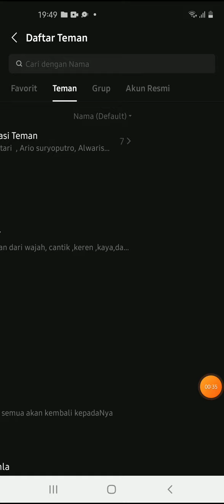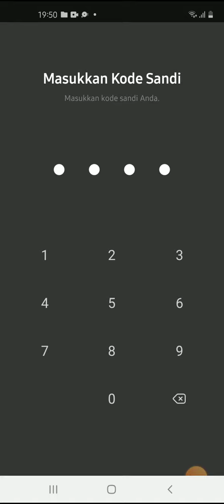Cara Berteman di Line Terbaru Agustus 2022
Hallo bos bis dalam video ini otong bakal sharing ke Bos Bis semua,  Cara Berteman di Line Terbaru Agustus 2022,   bagi bos bis yang belum tau yuk simak videonya dan jangan di skip ya biar paham, mudah mudahan bermanfaat :)